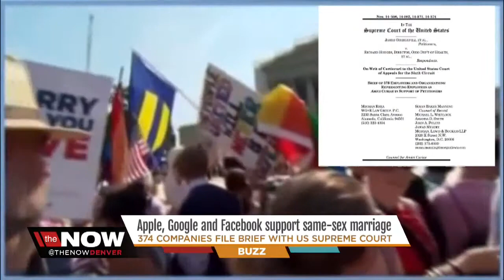Apple, Google and other tech companies get behind marriage equality; Grumpy Cat does victory laps ar